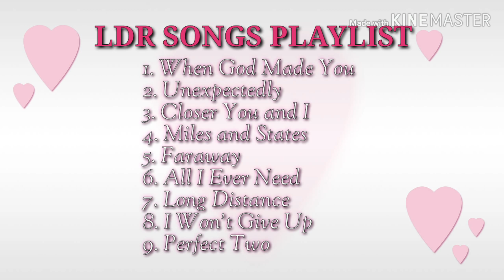ldrsongs Long Distance relationship Songs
This songs are dedicated to all the couples who are on a Long Distance Relationship.

When TWO HEARTS are MEANT for each other,
no DISTANCE is too far, no TIME is too long
and No OTHER LOVE can break THEM apart. 😍😍😍